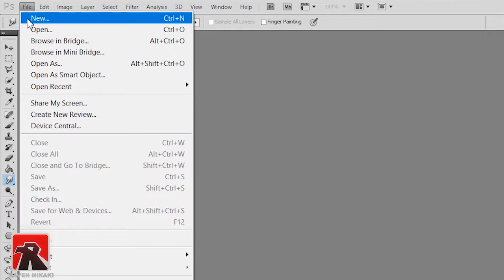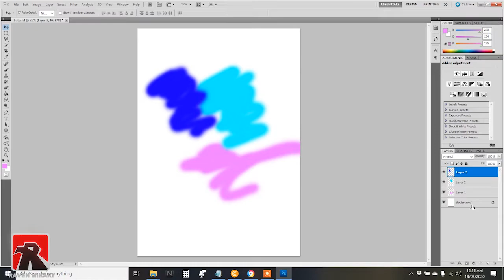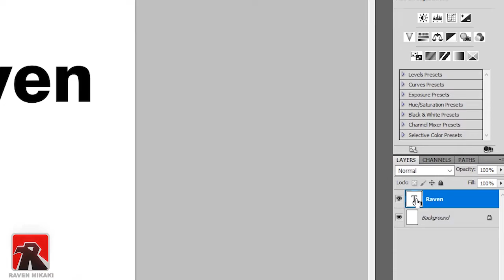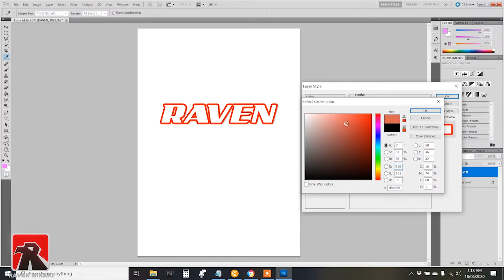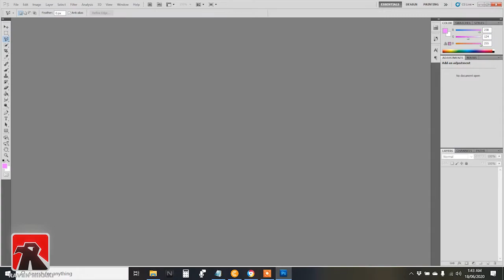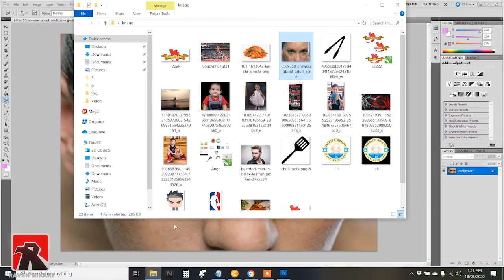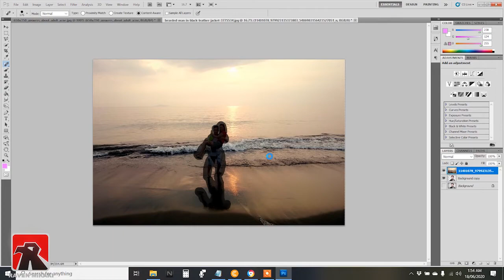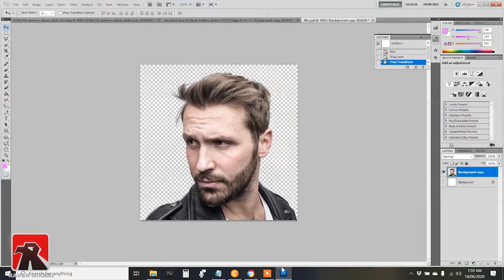Basic Photoshop for beginners Par1 (Tagalog version)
I want to teach others on how to use and Basic of photoshop so they can add to there skills and they can use the skills to find some online job

Credit to my Music Intro: NCS

for Music Background
LAKEY INSPIRED - Chill Day
httpssoundcloud.comlakeyinspired